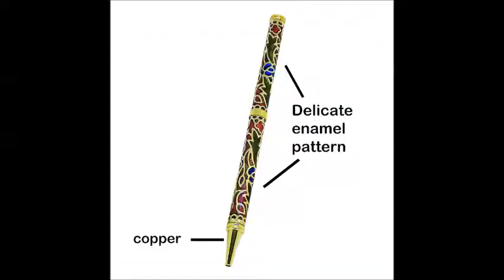cloisonne gift pen | enamel pattern metal gift pen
cloisonne gift pen:
Unique design: enamel pattern design with Eye-catching enamel colors, slender clips, smooth contour and thick barrel which fits your hand perfectly, just enjoy the comfort it brings.

Evenvic Enterprise co., LTD.